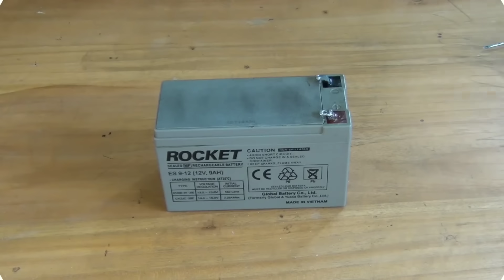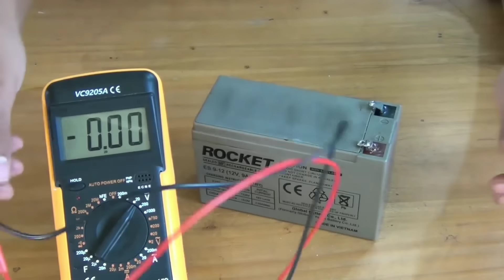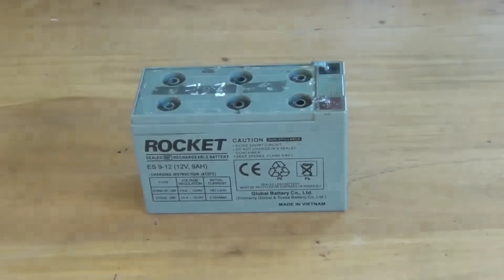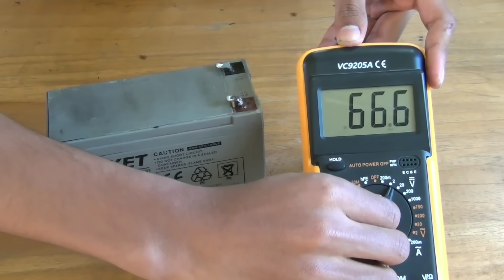How to Repair 12 volt Battery || 12v battery repair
Hello guys, hope all of you are fine.

In this video I have shown how to repair 12v battery. I hope you viewers find it useful. Also please give me suggestions of what should I do in my next video.

Thanks ;